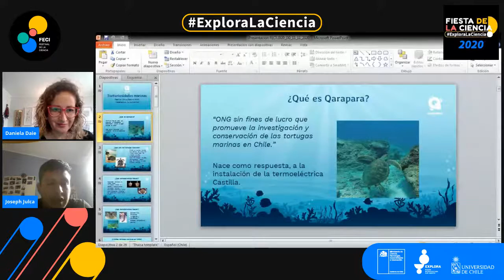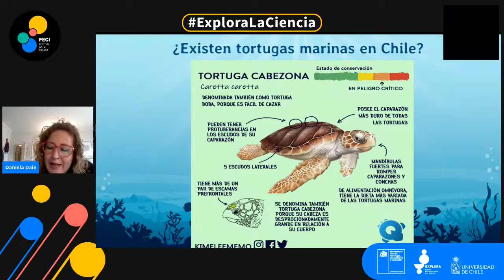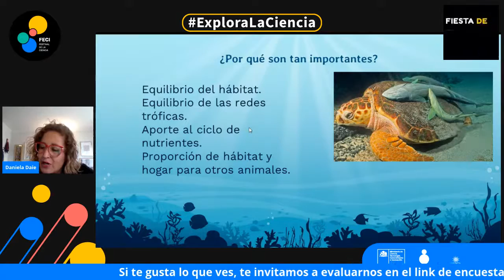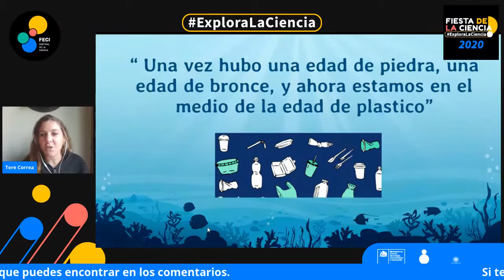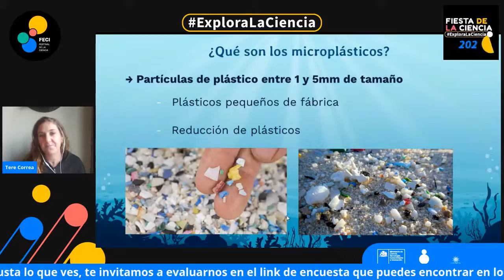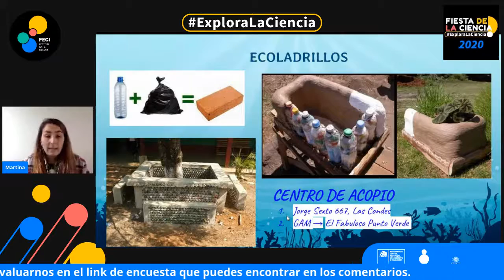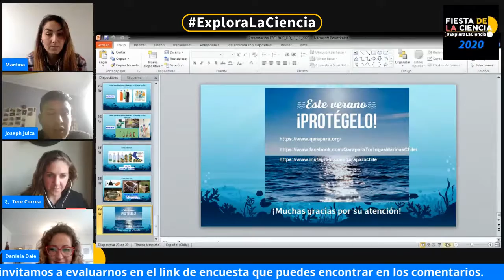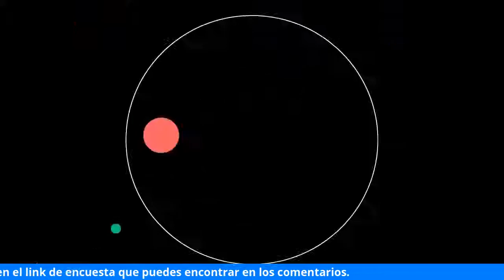Conversando sobre Tortugas marinas y el plástico como principal amenaza- ONG Qarapara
La idea es hablar sobre las curiosidades de las tortugas, haciendo un barrido general sobre las características y su importancia, hablando también sobre la interacción que tienen las estas con el plástico y cómo podemos contribuir con su cuidado, dando como ejemplo una forma simple como es la confección de un ecoladrillo con aquellos elementos que pueden resultar una amenaza para las tortugas y que no tienen forma de ser recicladas.